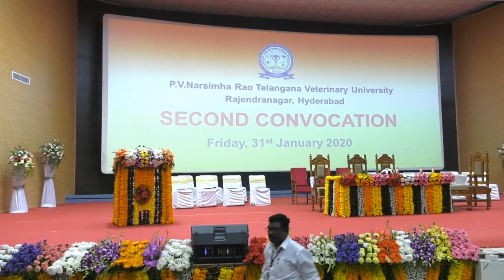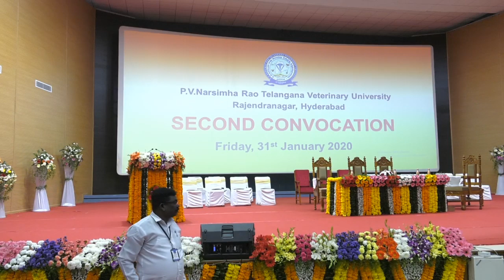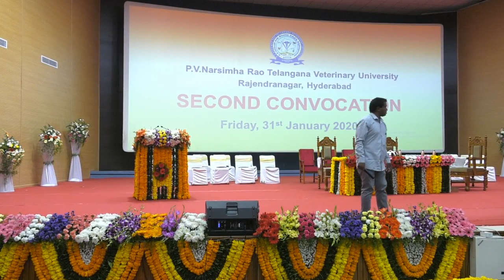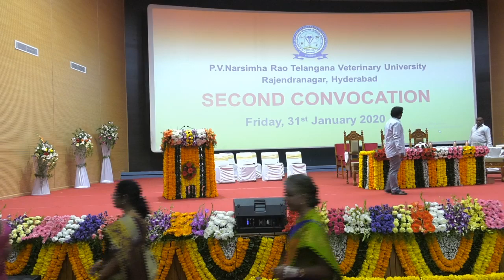Second Convocation. P.V.Narasimha Rao Veterinary University Rajendra Nagar, Hyderabad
Creative Live Events
Complete HD Live Streaming Channel
Live Streaming Services in Hyderabad
Broadcasting Services in Hyderabad